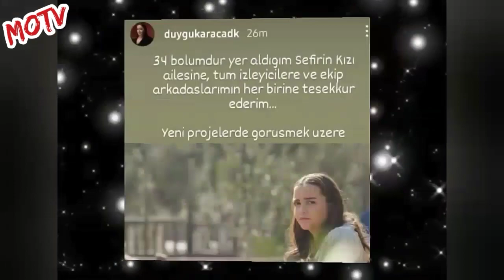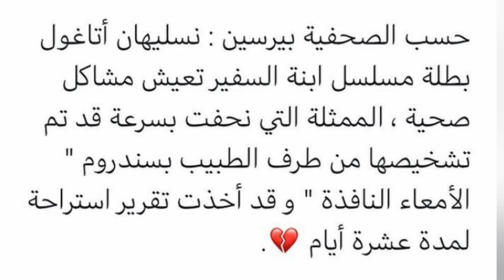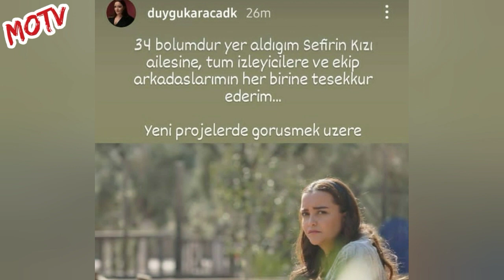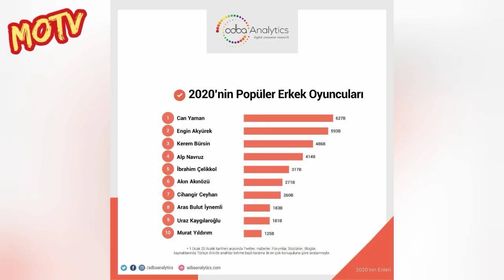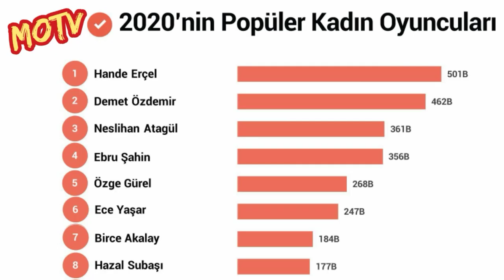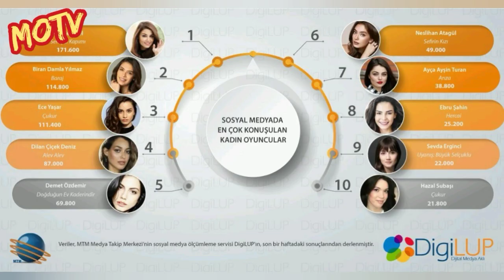تعرف علي مرض نسليهان وسبب انسحاب غيديز وانفصالت مفاجأه وريتنج صادمه واخر اخبار مسلسل ابنه السفير 😱😭